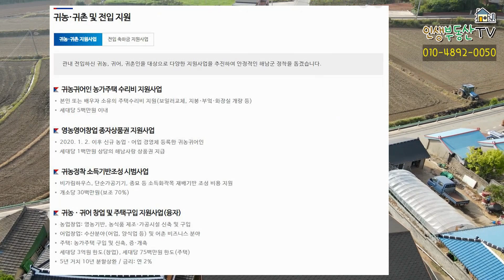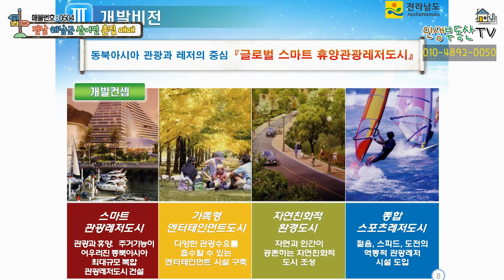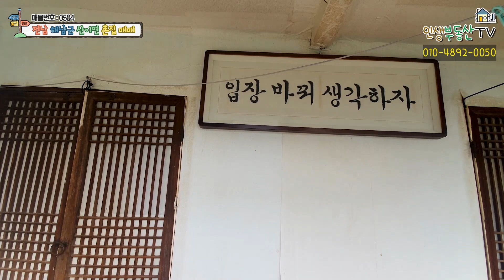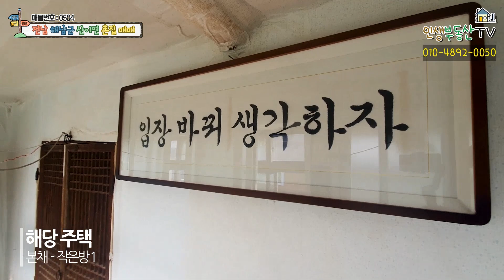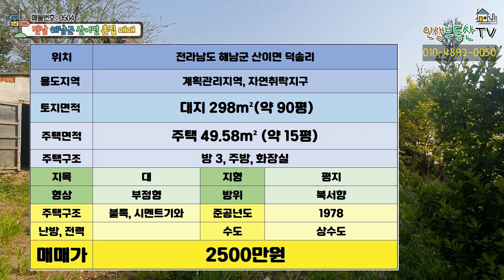2500만원 등기된 땅+주택 (대지 90평, 주택 15평) 매매합니다. (전남 해남군)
(저희 인생 부동산 블로그&TV에서 소개해드리는 모든 매물은 개업 공인중개사인 김동규 소장이 직접 현장을 방문하여 정보 수집과 촬영을 한 후 매물 소개 영상 제작 및 현장 안내 그리고 계약 등을 진행하고 있습니다. 모든 중개의 주체는 김동규 소장이라는 것 명백히 밝혀드리며, 개정된 공인중개사 법에 준수하여 허위, 거짓, 과장 광고는 없음을 알려드립니다.)

안녕하세요.

​정직하고 성실하게 여러분께 매물 소개해드리겠습니다.

오늘은 전라남도 해남군에 위치한 가성비 좋은 촌집 소개해드리겠습니다.
대지는 90평, 촌집은 약 15평 정도의 규모로 땅과 주택 모두 등기되어 있습니다. 장점과 단점이 뚜렷한 집으로 각 장단점을 잘 이해하시면서 영상 시청해 주시길 바랍니다. 먼저 해당 촌집은 수리가 필요한 촌집입니다.
보일러 수리와 정화조, 싱크대 공사 등 전반적인 수리가 요구되는 집입니다.

다행인 것은 전남 해남군에서는 촌집(농가주택)에 대해 농가주택 수리비 지원 사업을 실시하고 있다는 것입니다. 가구당 500만 원 한도 내에서 리모델링, 지붕수리, 보일러 교체, 화장실 개량 등의 공사비 지원받으실 수 있습니다.

(이 사업에 대해 더 궁금하신 부분이 있다면 전남 해남군 귀어, 귀촌&귀농 혜택들 검색하시거나 해당 지자체에 문의해 보시면 됩니다.)

또한 한 가지 해당 주택의 한 가지 큰 장점은 바로 해당 주택 바로 옆쪽으로 약 2조 이상의 사업비를 들여 건설 중인 '솔라시도'라는 영암해남 관광레저기업도시가 위치할 예정이라는 것입니다. 현재 한 장 공사 진행 중으로 2025년까지 생태관광, 바이오 에너지, 지역 문화체험, 종합 레포츠가 어우러진 개발 콘셉트로 골프장, 신재생 및 바이오 시설, 의료시설, 컨벤션 센터, 마리나, 승마장, 워터파크, 휴양숙박 시설, 남도음식 문화 촌 등 유치할 계획입니다.

(영암해남 관광레저기업도시 검색해보시면 더 자세한 정보 확인하실 수 있으실 겁니다.)

그래서 해당 촌집은 실거주용으로 혹은 투자용으로도 상당히 메리트 있는 주택입니다.

해당 촌집은 전라남도 해남군 산이면 덕송리에 위치합니다. 영암해남 관광레저기업도시 부근에 위치해 있으며 올해 개통 예정인 서남부권 기업도시 진입 교 공사가 마무리된다면 서영암 IC에서 약 10분이면 해당 주택으로 도달하실 수 있게 됩니다. 영암과 해남을 이어주는 삼포 대교까지 약 25분, 목포 시청과 전라남도 도청까지 현재는 약 40~50분 정도 소요되고 있으나 서남부권 기업도시 진입 교가 연결되면 30분 이내로 목포시까지 도달할 것으로 예상되고 있습니다.

용도지역 : 계획관리지역, 자연취락지구

토지 면적 : 대지 298m²(약 90평)

주택 면적 : 49.58m² (약 15평)

주택 구조 : 방 3, 주방, 화장실

지목 : 대

형상 : 부정형

방위 :북서향 (븍서향)

지형 : 평지

주택 구조 : 블록, 시멘트기와

​준공연도 : 1978

난방&전력 : 기름 보일러(수리 요구)

수도 : 상수도

​대지 폭

동 - 서 : 약 15m

남 - 북 : 약 20m

입주시기 : 즉시 입주 가능 (입주 날짜 협의 가능)

주차 대수 : 소형차 1대 주차 가능

관리비 : 없음

등기된 주택으로 본인이나 배우자 명의로 소유하실 경우 500만 원까지 수리비 지원받으실 수 있고, 주변으로 영암해남 관광레저형 기업도시가 위치하게 될 예정이기 때문에 촌집이지만 교통과 인프라 편리하게 이용하실 수 있는 주택 소개였습니다.

땅(토지), 촌집, 전원주택, 펜션 등의 매물을 소개해드리고 있습니다.
매물의 촬영과 광고는 무료이니 원하시는 분들은 인생 부동산으로 문의해 주세요. 정성을 다해 여러분의 인생 부동산을 소개해드리겠습니다.

하지만, 여러 곳에서 자료를 수집하다 보면 자료가 사실과 100% 일치하지 않은 경우가 아주 가끔 발생합니다. 본영상은 여러분의 이해를 돕기 위해 제작되었으며, 법적 효력은 없다는 것 알려드립니다.)

​감사합니다.